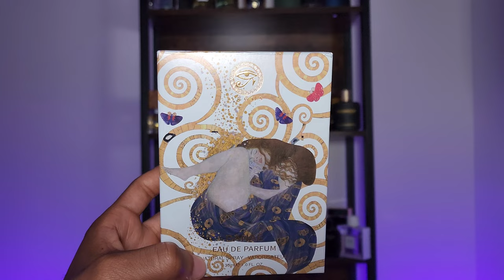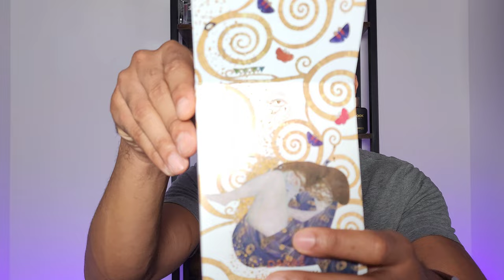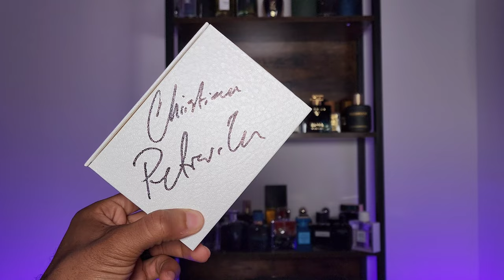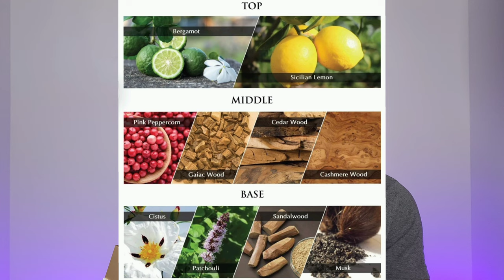DANAË by Argos Fragrances - First Impressions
Enjoy my first impressions of Danaë  by Argos Fragrances. Thanks so much for checking out this video!

Here is a link for the fragrance discussed in this video